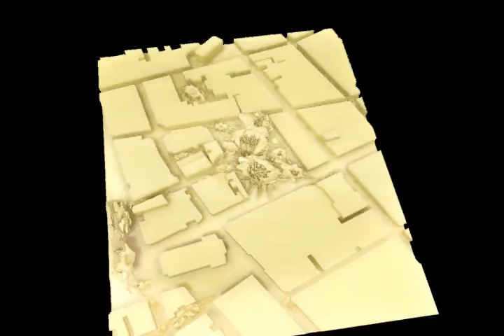RoJo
living under the shadow of brazil's modernist growth strategies, the existing model for the city of rio de janeiro is akin to the image of the impotent human figure shackled within the iron lung.  extended life within an environment devoid of pleasure.  taking a cue from the uncompromising ability of environmental forces to restore man's rationalized systems of order into a more complex natural system, enters RoJo.  biologically-engineered, colonizing, multi-faceted, seductive, productive, and protective.  RoJo begins to restore cycles of food, water, and air movement as they begin to grow and spread throughout the city.

they think in terms of prevention.  RoJo thinks in terms of adaptation.